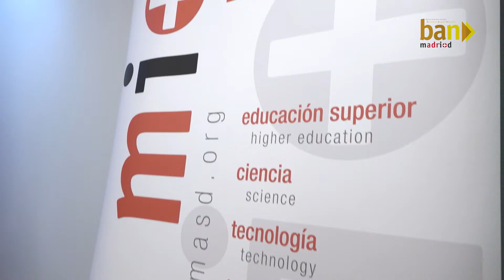Resumen XXIX Foro de inversión madri+d